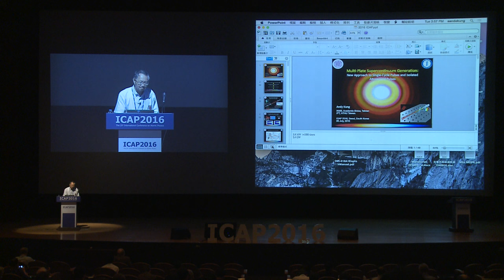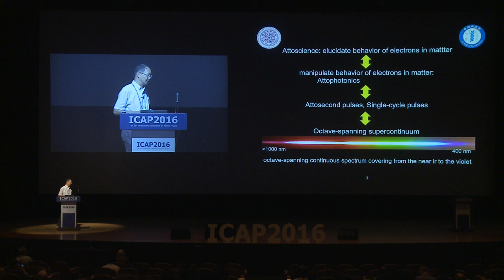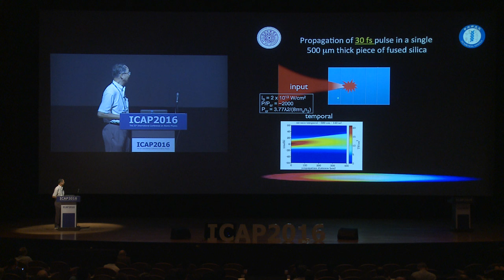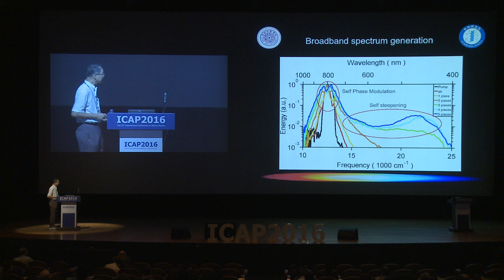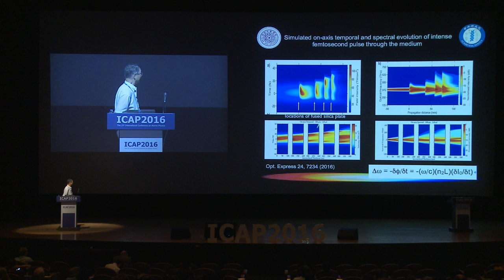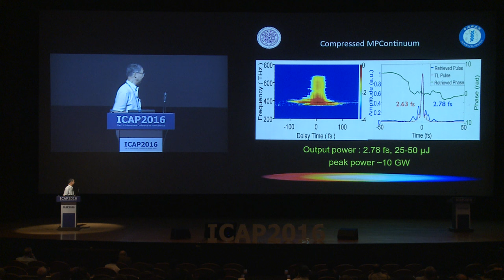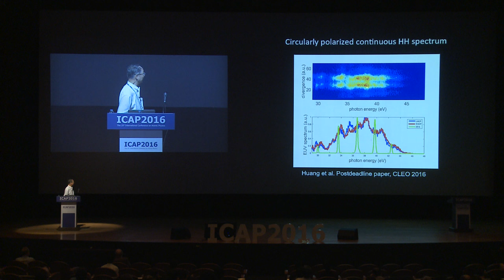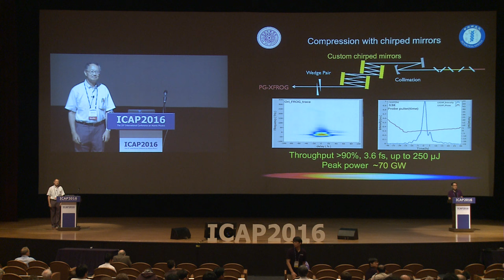20160726 2day 10 - Andy Kung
Multi-Plate Supercontinuum Generation: New Approach to Single-Cycle Pulses and Isolated Attosecond Pulses